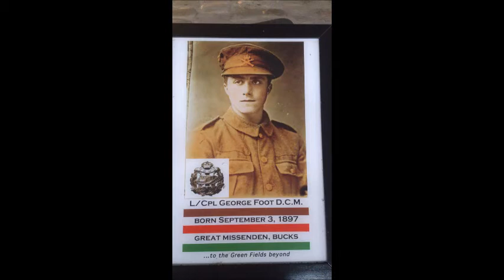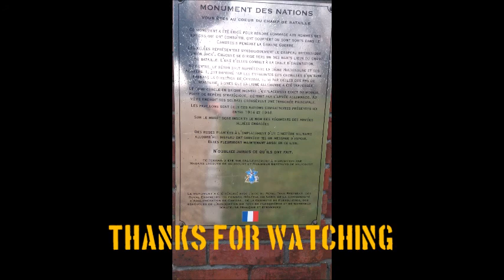Char anglais MkIV Deborah, Flesquières - 2014